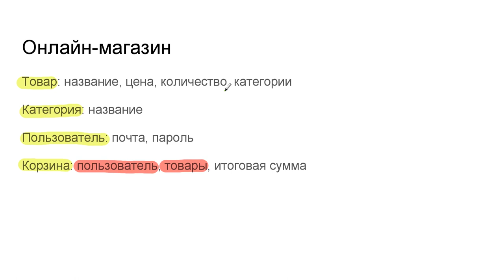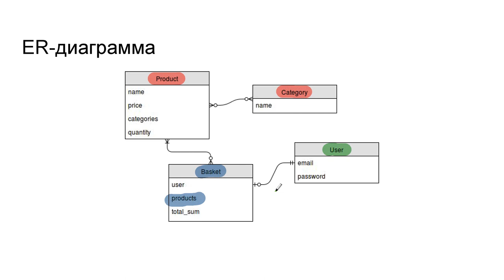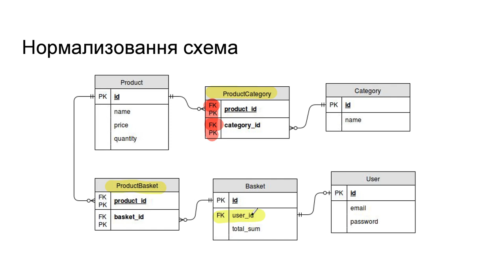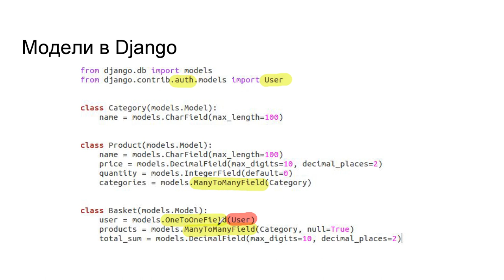Введение в базы данных - 75 урок. Моделирование данных с использованием ORM